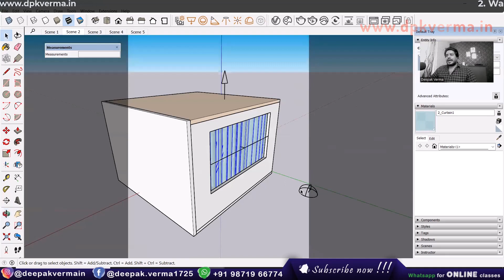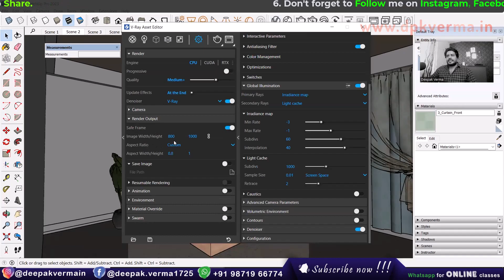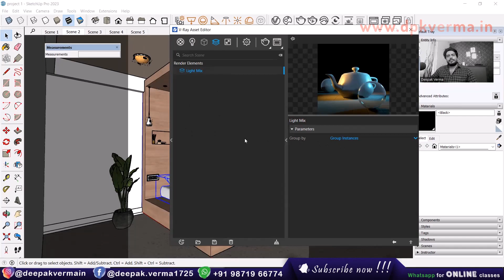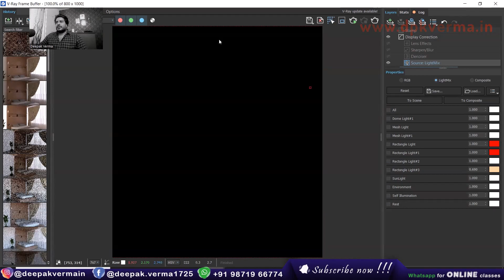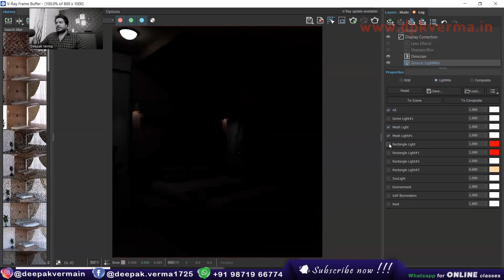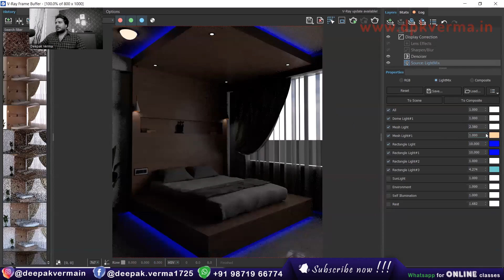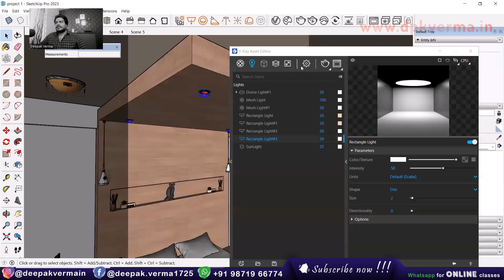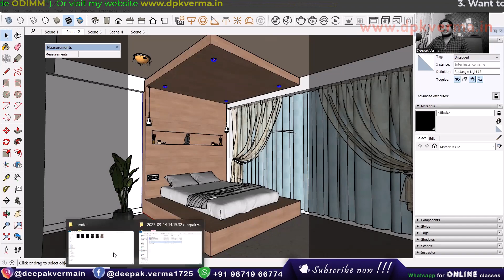Vray- 6 Light Mix for Sketchup | Re-light Your scene without Re-rendering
Discover the power of V-Ray 6 Light Mix for SketchUp! Effortlessly adjust lighting, colors, and intensity in your scene without re-rendering. Save time and achieve the perfect mood with real-time lighting control.